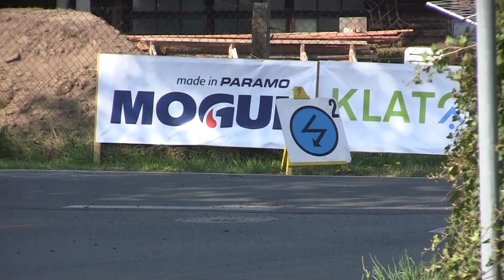28. Historic Vltava Rallye 2019 | 73 | Martin Klik - Jan Frei